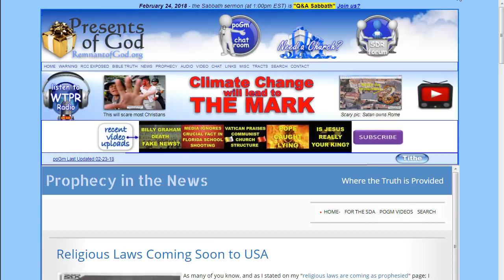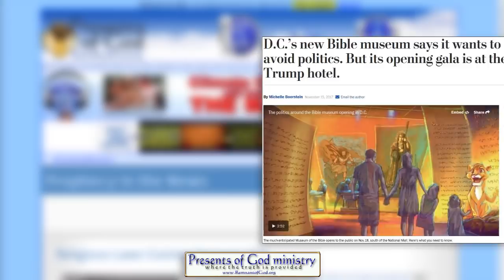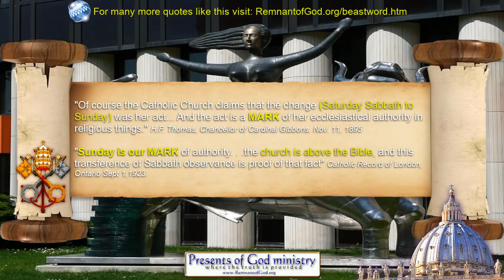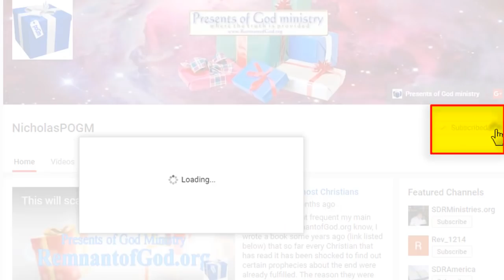Religious Laws Coming Soon to USA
The media, politicians and 501c3 government agents that used to be called pastors have been setting the stage for the prophesied religious laws needed to enforce the mark. Are you ready? ARE YOU SURE?

All links to the videos and articles mentioned in video are in today's poGm blog entry